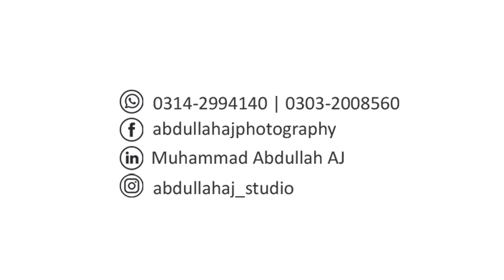Uraan wedding Hightlights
uraan highlight the signature of real life
Abdullah AJ Photography | films abdullahajstudio Abdullah AJ Photography | films